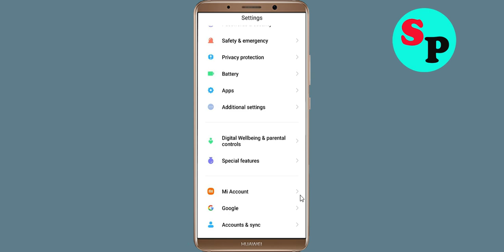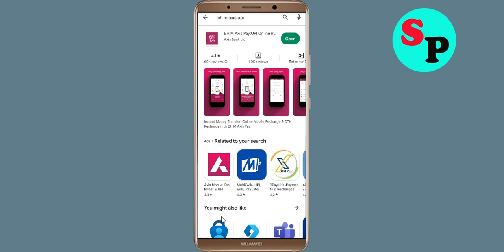How to Fix BHIM Axis App Not Working / Not Open / Loading Problem Solved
In this video, i will show you How to Fix BHIM Axis App Not Working / Not Open / Loading Problem Solved | BHIM Axis App Mobile App Not Opening, Fix BHIM Axis App Retry Problem Problem Solved in Android & ios mobile phone. If you are facing same problem in your mobile then it will help you to get rid of this problem.

The procedure to fix BHIM Axis App this is generally always the same:-

A).First, go to Settings on your BHIM Axis App.

Solve / fix BHIM Axis App not working problem
how to fix BHIM Axis App app not open problem android Phone
fix BHIM Axis App login error in android device
BHIM Axis App Black Screen Error
fix BHIM Axis App not open problem android mobile
how to fix BHIM Axis App keeps stopping error android mobile
BHIM Axis App app not working problem
how to fix BHIM Axis App all problems solved
how to fix BHIM Axis App not working problem android phone